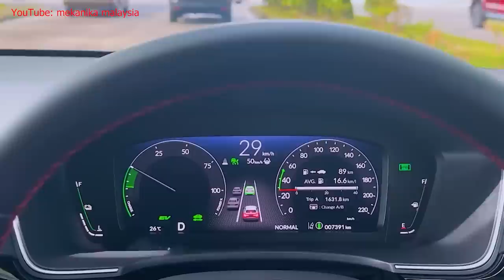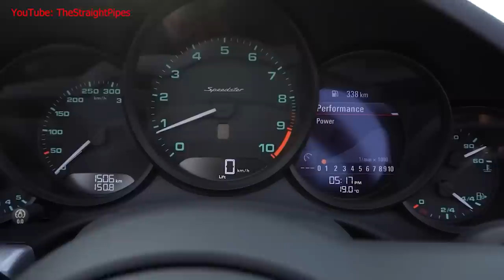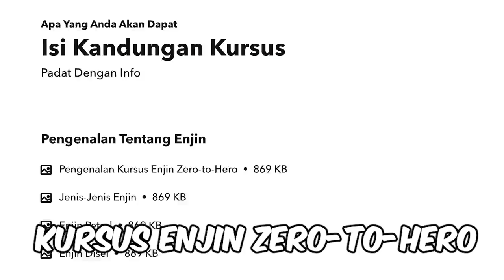Kereta RM1,000 vs RM100,000,000!